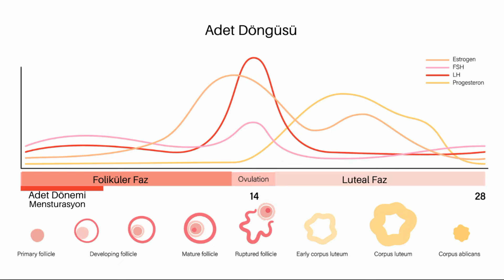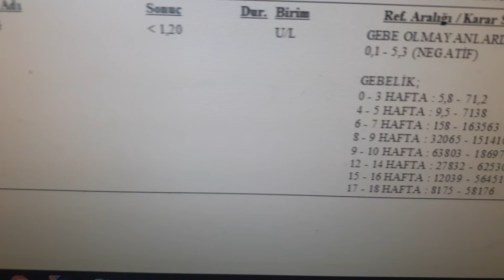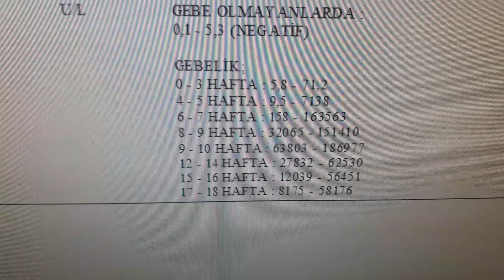KANDA GEBELİK NE ZAMAN BELLİ OLUR ?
Kanda Gebelik, en erken döllenmeden 11 gün sonra, daha da ideali adet gecikmesinin olduğu ilk günden itibaren belli olur.